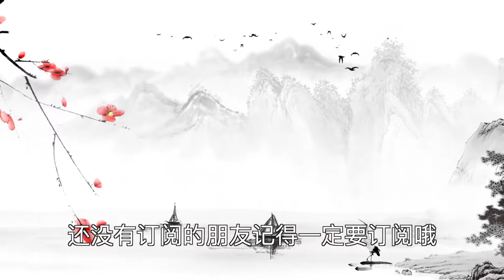学佛人要透过这关